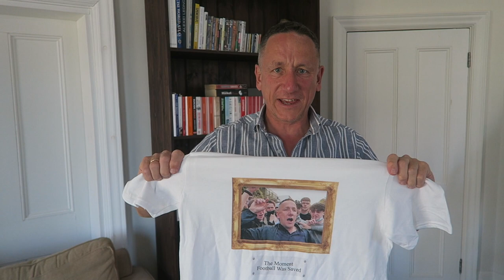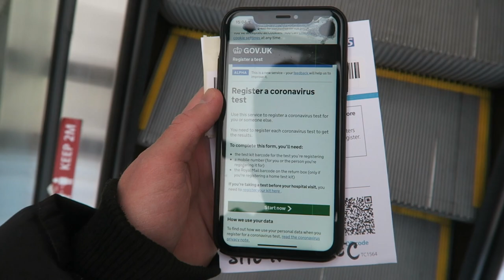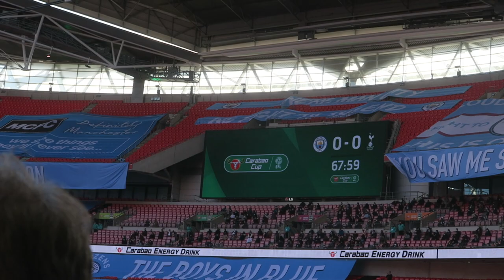The Moment FANS RETURNED to the Football - MAN CITY vs SPURS Vlog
The special moment football fans returned to the Stadium for Man City vs Spurs, Carabao Cup Final. The first time fans of their club, will be able to watch their side kick a football round in a stadium, in over 13 months! How will the atmosphere play out? How will the restrictions be? How will the fans react to being back? Find the answer, in this video. Man City vs Tottenham Hotpsur. Can we reach 20K likes, for the return of fans in the stadium?!